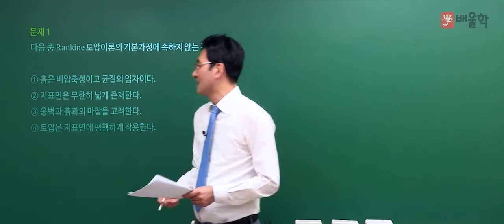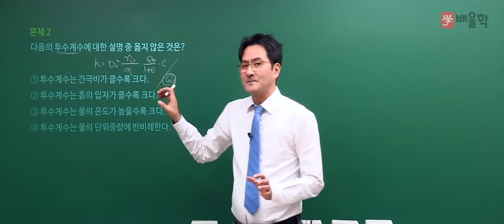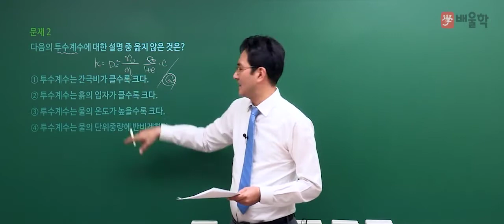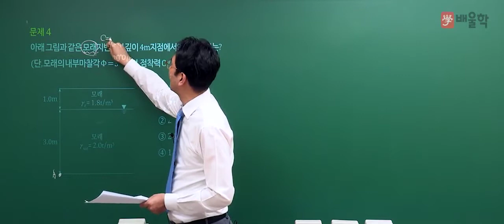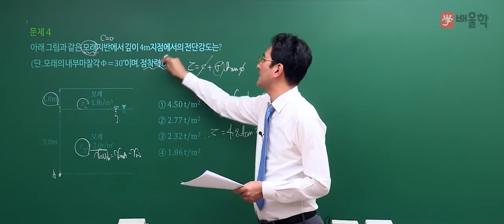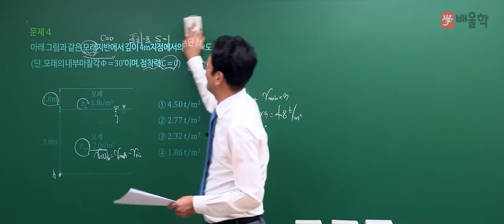[토목기사 필기] 2019년 1회 필기 기출 풀이 5과목 토질 및 기초 - 박용복 교수님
[토목기사] 2019년 1회 필기 기출 풀이 5과목 토질 및 기초 - 박용복 교수님

전문용어를 최소화하고 쉽게 풀이하는 이해중심 강의 박용복 교수님의
2019년 1회 토목기사 필기 5과목. 토질 및 기초 기출문제 해설 강의!

이론&실무 경력 20년 토목 베테랑의 정확하고 명쾌한 해설을 통해